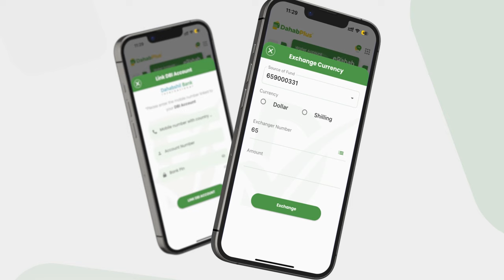MW Axmed Madoobe: "AS aargudasho ayey idinku imaan doonaan ee dadaalkiina sii laban.................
MW Axmed Madoobe: "AS aargudasho ayey idinku imaan doonaan ee dadaalkiina sii laban laaba, Saraakiishii iyo Askartii jebiyeyna kuli waan dalacsiin".